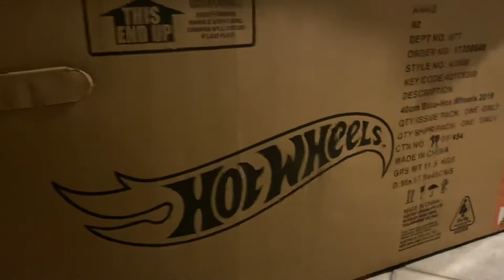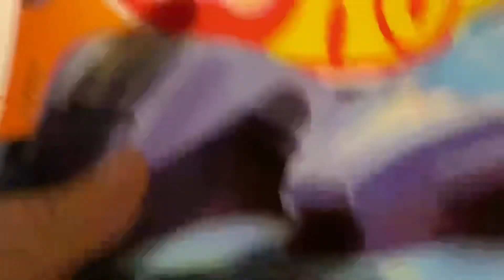Assembling Hot Wheels Bike